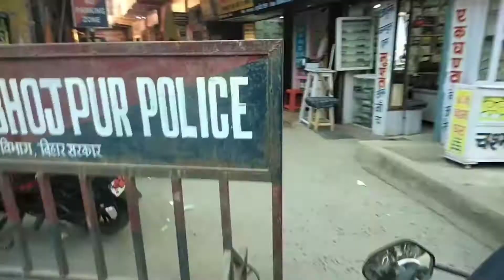my first time hair straight Vlog,By prince sir,Ara Top 1 salon✂️ hairstyle zishan khan 444